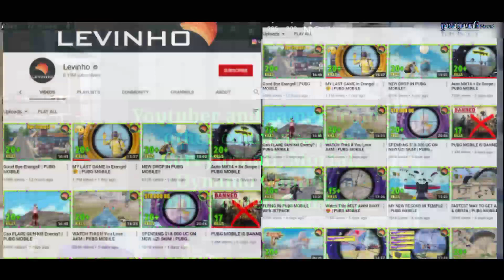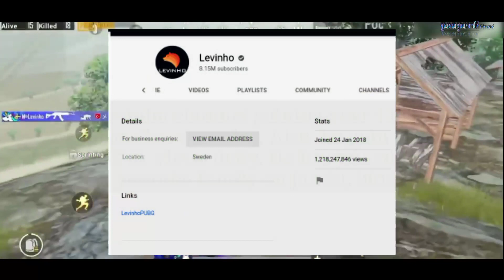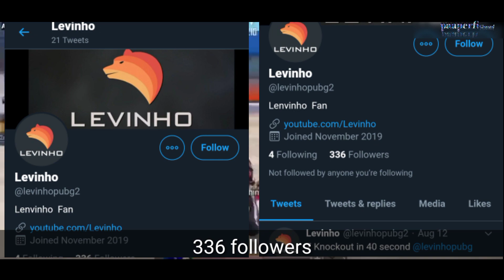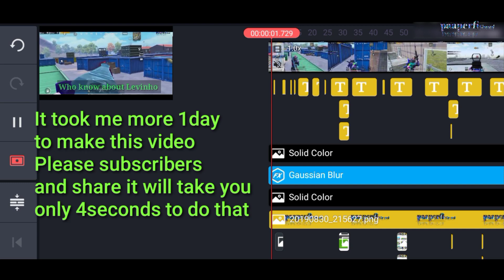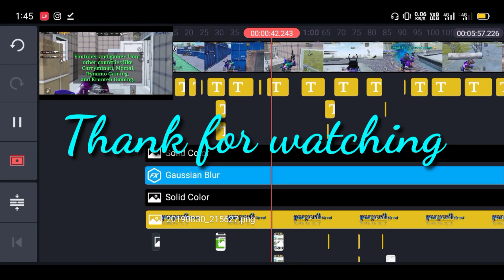LEVINHO PUBG lifestyle, real name, income, girlfriend, family, friends county and more